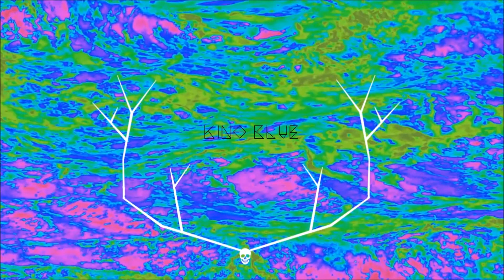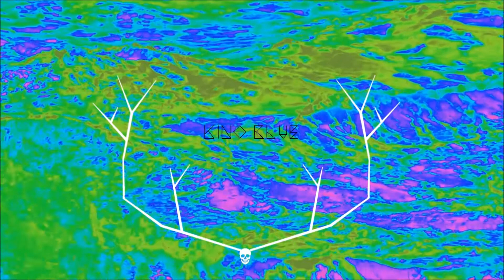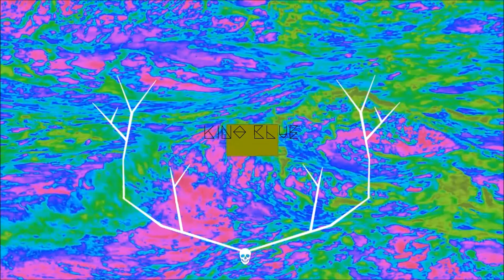Kino Blue . Untitled